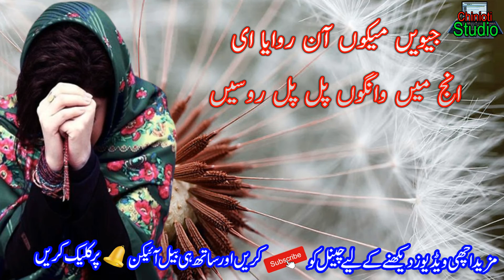Hateful Sad Punjabi Poetry || New Punjabi Poetry || Best Local Punjabi